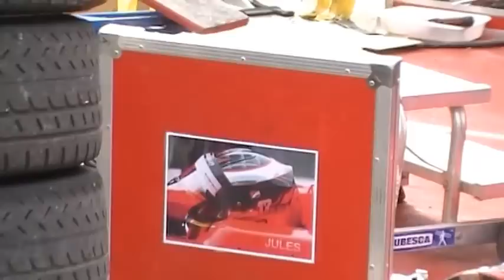OSTBERG en test en corse